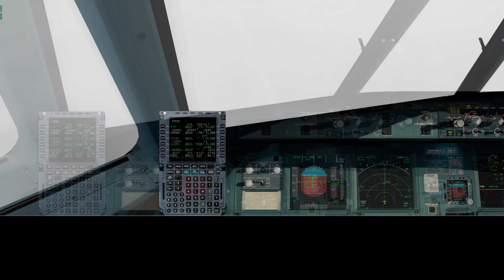Suicide in the Sky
X-Plane 11, JAR A320, FF A320. Crash simulation of Flight U9525 German Wings in the French Alps. This reconstruction lies on data base of the official French BEA investigation...